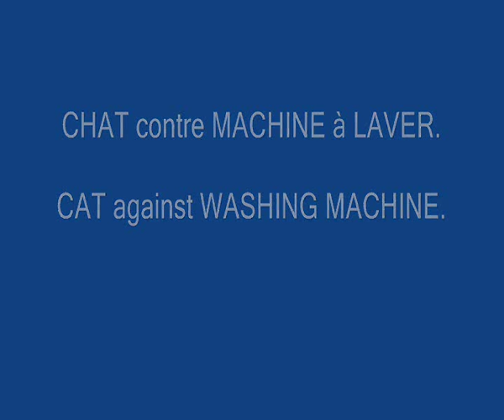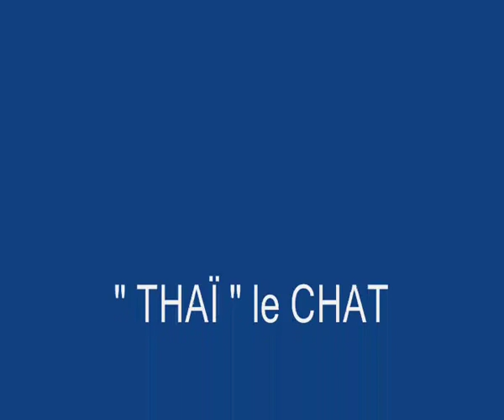CAT attack WASHING MACHINE Chat contre lave linge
Chat contre Lave Linge. Cat vs Washing Machine.